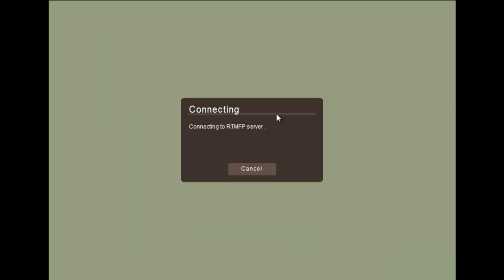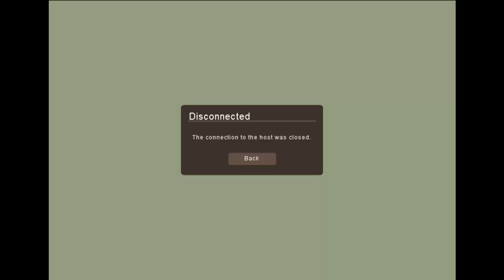Let's Play Haxball (10) - Kurz, aber knackig !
Hallo Leute und willkommen zurück zu Let's Play Haxball !

Heute wird es kurz, aber knackig !

Lasst euch überraschen und viel Spaß beim Schauen !

Liked doch meine Facebookpage ! ;D